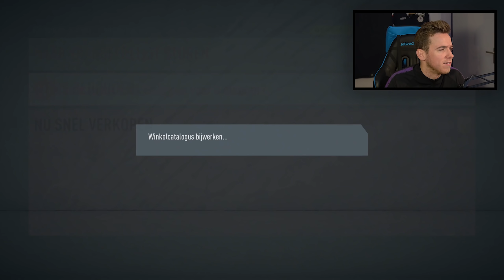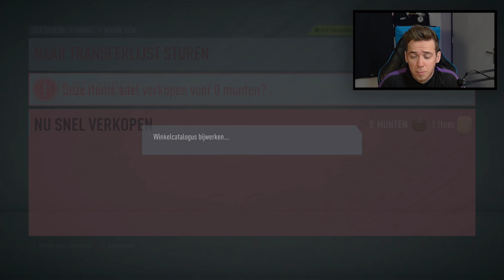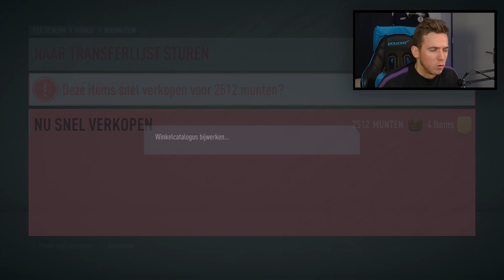100 EURO + 100 PACKS OPENEN VOOR TOTY!!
Ja lieve mensen we blijven gokken doordat jullie steeds die 10k likes halen..